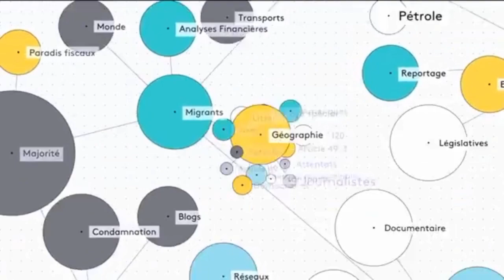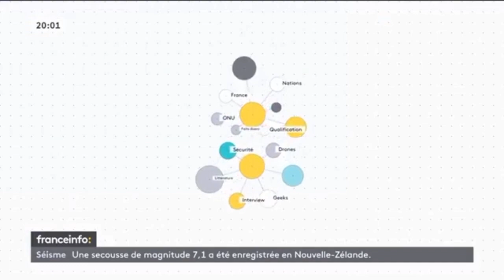RCTV - Lancement FranceInfo en TV 01/09/2016